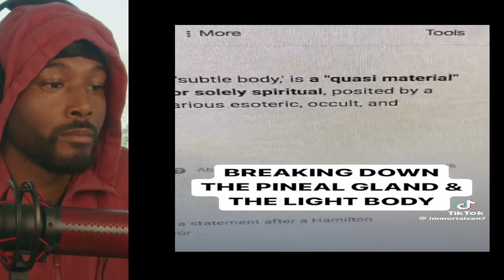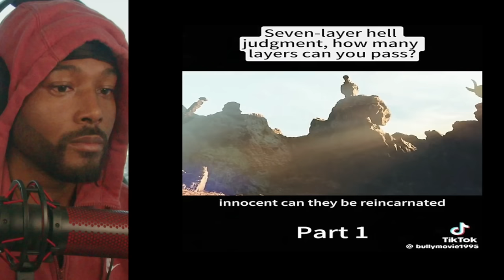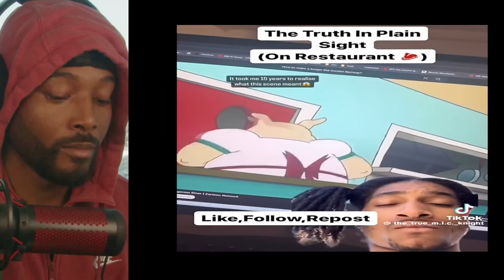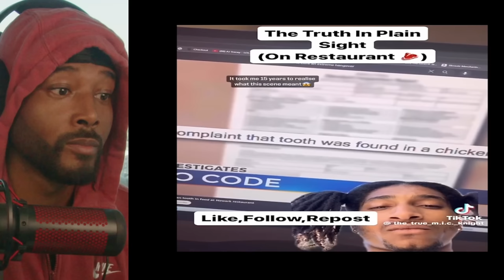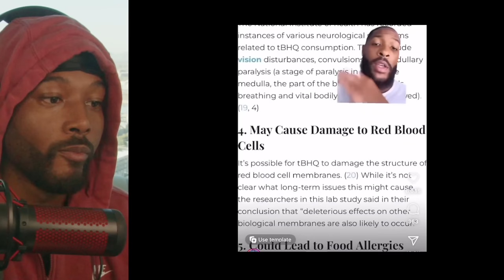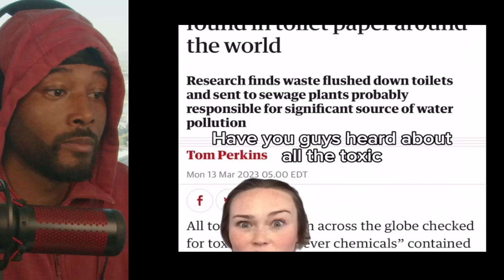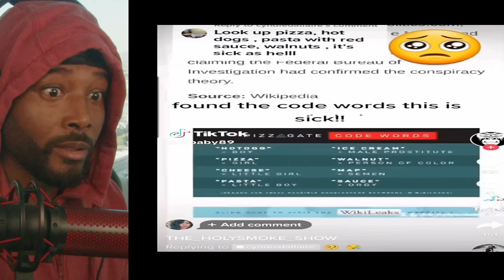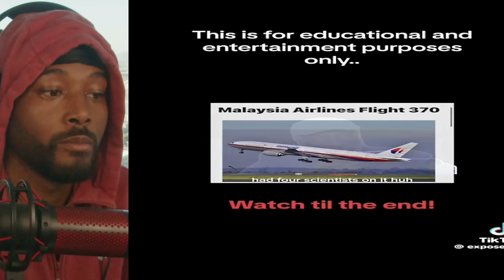Creepy and Scary TikToks That Might Wake You Up & Change Your Reality | REACTION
Dre_og Water Survival Kit
Chlorophyll Liquid Drops
Shower Filter
Mophorn Pure Water Distiller
Bamboo tissue